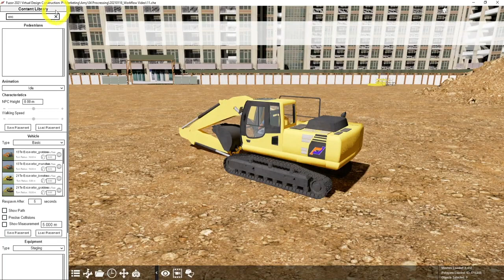16. Change Logo of Construction Equipment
In this video, you would learn how to change the logo on vehicles from Fuzor's content library.